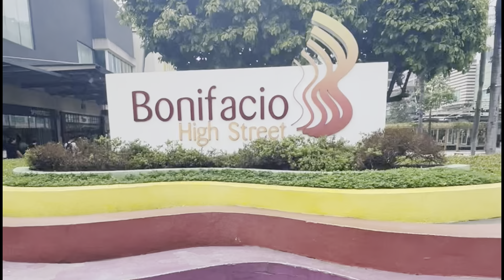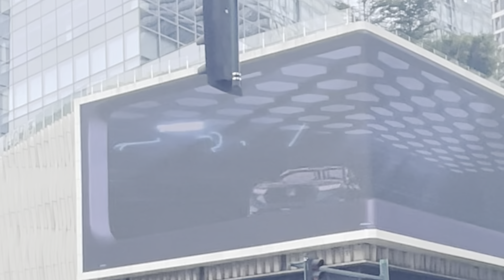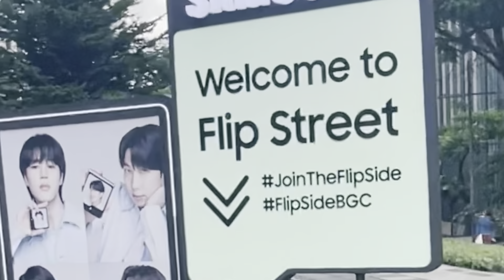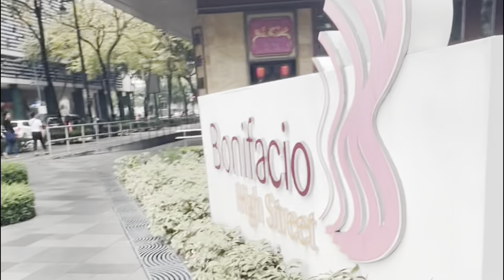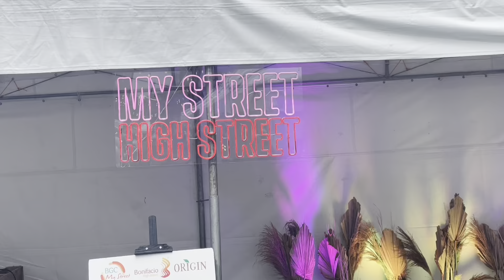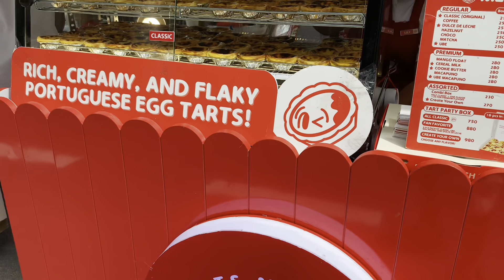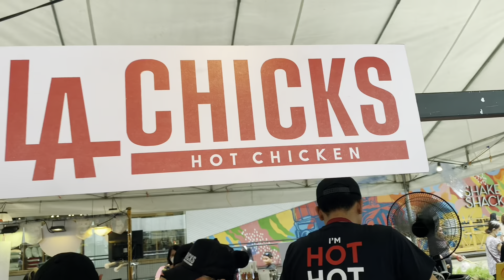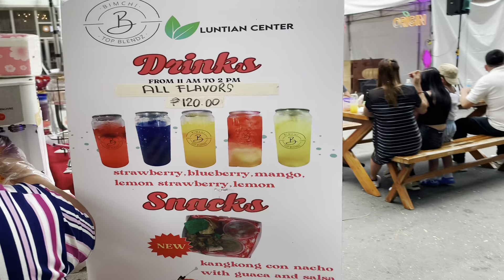PH 🇵🇭 Roaming Around BONIFACIO HIGH STREET Sunday Walking Tour.